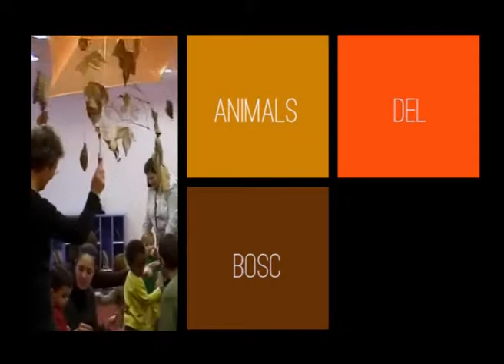La Biblioteca Bon Pastor treballa amb l'Espai Familiar del barri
La Biblioteca Bon Pastor treballa amb l'Espai Familiar del barri de Bon Pastor, organitzant visites mensuals a l'equipament per als tres grups de famílies que hi assisteixen. Al 2011 cada grup va sorprendre amb una proposta diferent, totes plenes de música, personatges i tendresa. Són uns nadons i unes famílies d'allò més creatives per passar una bona estona. Muntatge de les seves actuacions: 'En Pere i el llop', 'Un passeig pel bosc' i 'Els animals del bosc'.